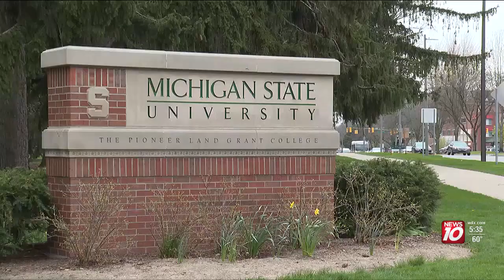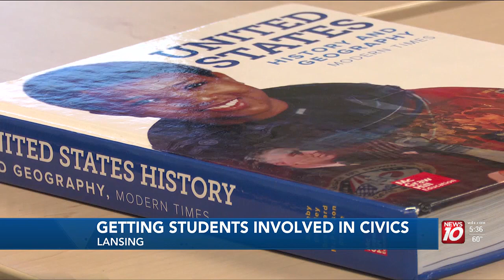New website aims to increase community involvement in Lansing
Civics students at MSU created a website called the “Lansing Citizens Manual.”